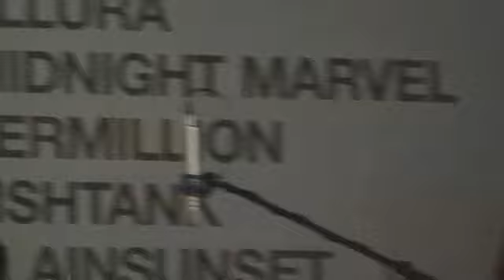2008-06-14 - 03 - Allura - 01.avi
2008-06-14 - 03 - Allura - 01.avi